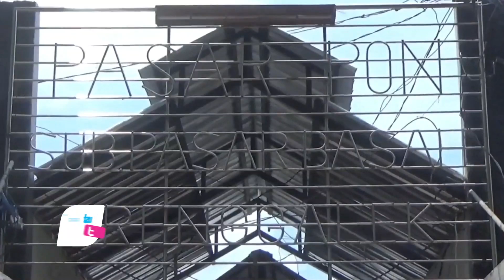Jelang Awal tahun 2022 Harga Telur di Trenggalek Meroket, Per Kg Tembus 30 Ribu Rupiah - bioztv.id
- Menjelang pergantian tahun, harga kebutuhan pokok di pasar Tradisional Trenggalek terus merangkak naik. DI Kabupaten Trenggalek, salah satu komoditas yang mengalami kenaikkan adalah Telur, hingga akhir bulan Desember 2021, harga telur tembus hingga 30 Ribu Rupiah per kilogramnya.

Dari hasil pantauan harga kebutuhan pokok di Pasar Basah Kabupaten Trenggalek, Harga telur pada hari hari biasa cenderung stabil dan bisa dibilang murah. Namun menjelang pergantian tahun ini, harga Teur yang sebelumnya hanya sekitar 20 Ribu Per Kilogramnya, saat ini sudah naik menjadi 30 Ribu Per Kilogramnya.  Akibatnya, permintaan pembeli juga menurun drastis hingga 50%.

Salah satu pedagang Pasar Basah Trenggalek, Siti fatimah menyampaikan, Terkait kenaikan harga telur ini, para pedagang justru tidak tahu pasti apa penyebabnya. Pasalnya, saat kiriman datang, tiba tiba harga telur sudah mengalami kenaikan yang cukup signifikan. Sehingga pedagang juga menjual dengan harga sesuai dengan harga terbaru.

Selain telur, harga kebutuhan pokok yang saat ini mengalami kenaikan adalah cabe rawit. Selain itu harga minyak goreng juga masih tinggi. Di Pasar Basah Trenggalek, harga minyak goreng berkisar antara 38 ribu rupiah hingga 40 ribu rupiah per kg. Harga itu tergolong tinggi dan masih bertahan sejak mengalami kenaikan pada beberapa minggu terakhir.